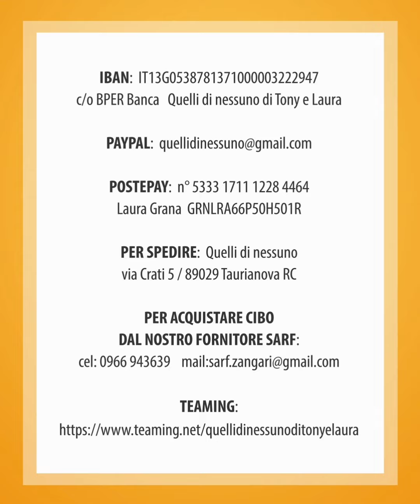Rocky a casa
..." e vissero tutti felici e contenti".
Vorremmo che tutte le fiabe si concludessero così!
ROCKY è a casa, in una nuova famiglia che lo amerà finché  avrà  vita.

Grazie a Federica che non si è girata dall'altra parte, a Werena che ha fatto tanti km per venirlo a prendere per portarlo dalla sua nuova famiglia e a tutti voi che con le vostre condivisioni avete reso ciò possibile ❤️